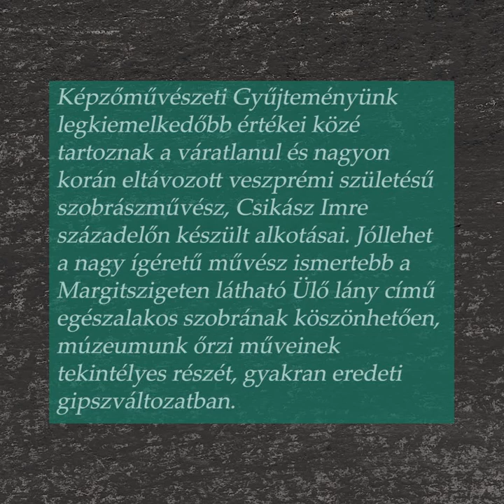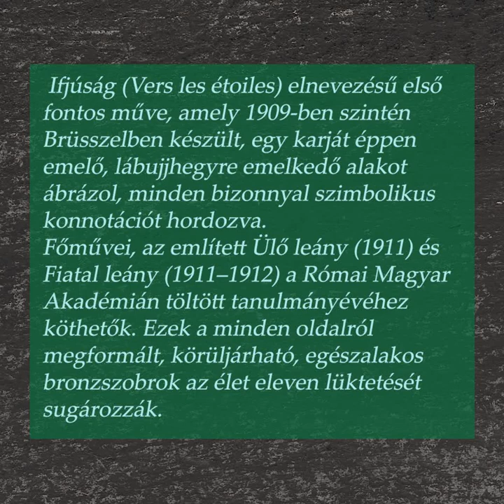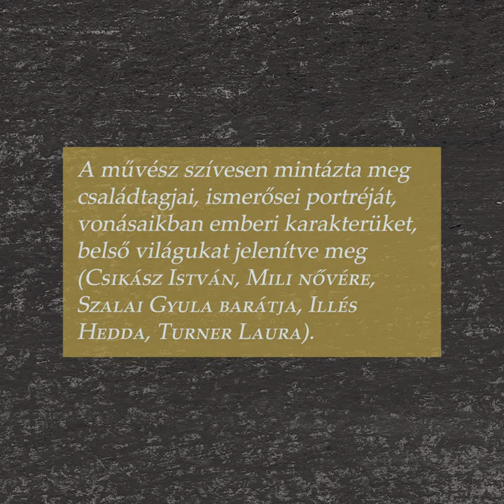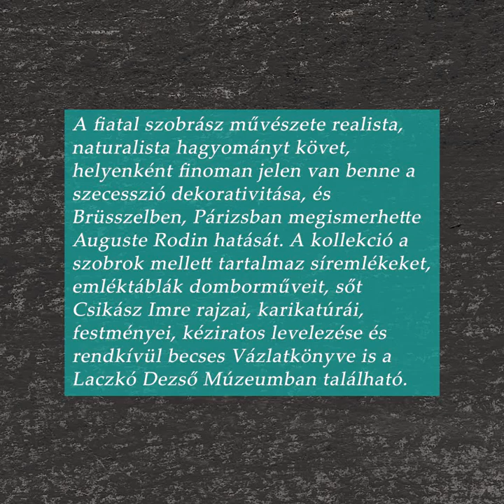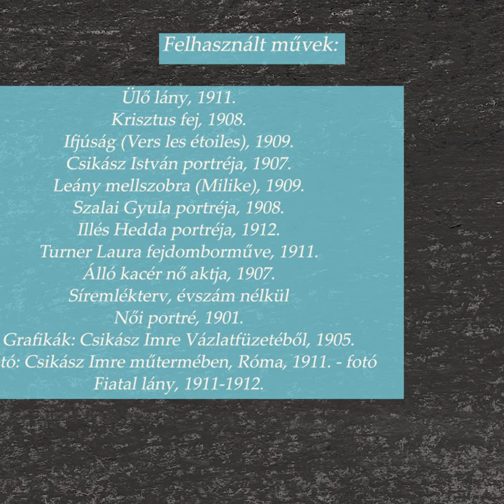Csikász Imre (1884-1914) A torzóban maradt életmű - a Laczkó Dezső Múzeum gyűjteményéből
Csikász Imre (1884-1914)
A torzóban maradt életmű

Képzőművészeti Gyűjteményünk legkiemelkedőbb értékei közé tartoznak a váratlanul és nagyon korán eltávozott veszprémi születésű szobrászművész, Csikász Imre századelőn készült alkotásai. Jóllehet a nagy ígéretű művész ismertebb a Margitszigeten látható Ülő lány című egészalakos szobrának köszönhetően, múzeumunk őrzi műveinek tekintélyes részét, gyakran eredeti gipszváltozatban.
A néhány évre korlátozódó alkotói pályából kiemelkedik a mozgalmas, nyugtalan felületképzésű flamand halász portréja (1908), amelyet Krisztus fej címmel küldött haza a brüsszeli tanulmányait támogató báró Hornig Károly püspöknek. Ifjúság (Vers les étoiles) elnevezésű első fontos műve, amely 1909-ben szintén Brüsszelben készült, egy karját éppen emelő, lábujjhegyre emelkedő alakot ábrázol, minden bizonnyal szimbolikus konnotációt hordozva. A művész szívesen mintázta meg családtagjai, ismerősei portréját, vonásaikban emberi karakterüket, belső világukat jelenítve meg (Csikász István, Mili nővére, Szalai Gyula barátja, Illés Hedda, Turner Laura). Főművei, az említett Ülő leány (1911) és Fiatal leány (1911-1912) a Római Magyar Akadémián töltött tanulmányévéhez köthetők. Ezek a minden oldalról megformált, körüljárható, egészalakos bronzszobrok az élet eleven lüktetését sugározzák.

A fiatal szobrász művészete realista, naturalista hagyományt követ, helyenként finoman jelen van benne a szecesszió dekorativitása, és Brüsszelben, Párizsban megismerhette Auguste Rodin hatását. A kollekció a szobrok mellett tartalmaz síremlékeket, emléktáblák domborműveit, sőt Csikász Imre rajzai, karikatúrái, festményei, kéziratos levelezése és rendkívül becses Vázlatkönyve is a Laczkó Dezső Múzeumban található. Tevesz Mária

V.2014.2.9 Csikász Imre
Ülő lány Margitsziget, köztérkép.hu
KGY 99.57.1. Ülő lány, 1911, bronz, öntött (1999), M:90cm, talpátmérő:100cm – 3 kép
KGY 64.11.1. Krisztus fej, 1908, bronz, öntött, M:45cm, SZ:37cm – 1 kép
KGY 97.13.1. Ifjúság (Vers les étoiles), 1909, bronz, öntött (1984), M: 110,5cm – 2 kép
KGY 86.15.2. Csikász István portréja, 1907, gipsz, festett, M:54cm – 1 kép
KGY 59.10.1. Leány mellszobra (Milike), 1909, gipsz, M:25,5cm, SZ:36cm – 2 kép
KGY 64.8.1. Szalai Gyula, 1908, gipsz, festett, M:72cm – 2 kép
KGY 64.20.1 Illés Hedda, 1912, gipsz, M:40cm/ KGY 99.58.1. Illés Hedda, bronz, öntött az 1912-es gipsz alapján, M:40cm – 2 kép
KGY 2001.1.1. Turner Laura fejdomborműve, 1911, bronz, öntött (1999), méret nélkül – 1 kép
KGY 59.11.1. Álló kacér nő aktja, 1907, gipsz, M:70cm – 4 kép
KGY 86.15.1. Síremlékterv, évszám nélkül, agyag, M:11cm, H:23cm – 2 kép
KGY 69.18.1. Női portré, 1901, szén, kréta, papír, 51X40cm – 1 kép
KGY 86.15.46. Csikász Imre Vázlatfüzetéből, 1905, ceruza, papír, 14,3X8cm, - 1 kép
KGY 86.15.48. Csikász Imre Vázlatfüzetéből, 1905, vörös színű kréta, papír, 14,3X8cm, - 1 kép
KGY 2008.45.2. Csikász Imre Vázlatfüzetéből: Jámbor portréja, 1905, ceruza, papír, 9,5cmX6,5cm – 1 kép
V 2014.2.9. Csikász műtermében, Róma, 1911.
KGY 64.19.1. Fiatal lány, 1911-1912, gipsz, csak fej(M:27cm), teste töredékes (teljes M:165cm) – 1 kép